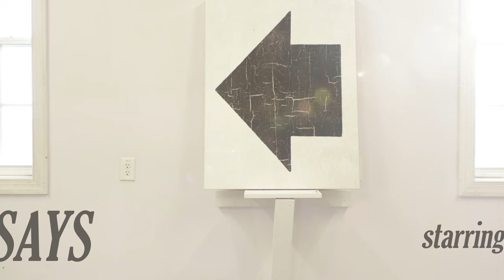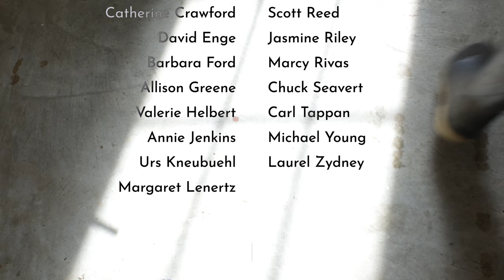Jonathan Byrd - Jimmy Says (Official Video)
Audio mastered by Matt Ramer

Lyrics:

Jimmy says "Morning, Dan. Gimme deer corn, nightcrawlers, and a gallon of gas.
He’s got a truck with a winch and a boat on a hitch,
and he  comes here every Saturday and chats.
He says, “My mama’s doing better. Got a heater for the trailer.
It’s a shame about the price of kerosene.”
Bless his heart. It isn’t pretty and I’m sure that I’m forgetting something.
Jimmy says a lot of things.

Jimmy says, “Listen, ever since I started fishin’,
I’m always catchin more than I can keep.”
He says, “Now would you get a load of this? My brother is a socialist.
Wants everything in life for free.”
I say, “Hey, what about that Pontiac up on blocks out in back?”
He says, “I’m gonna fix it in the spring.”
He's been saying that for years. I hope I'm being clear.

Jimmy says, “Walk the walk.
If you’re gonna talk the talk.”
Jimmy says, “Stand your ground,
but don’t take your guns to town.”

One morning I was late and I wasn’t seeing straight.
I ran off the rural route.
I was sitting in the ditch. Here comes Jimmy- sumbitch!-
and he hitched me up and winched me out.
Here’s the thing about Jimmy, he never would forgive me
if I tried to give him anything.
The only price I had to pay? He had a lot of things to say.
You know, Jimmy says a lot of things.

He says, "It beats walking, "
and he keeps on talking.

Your fan,

Jonathan Byrd